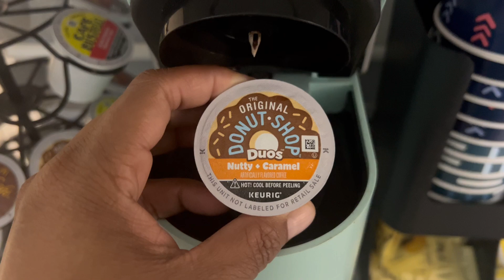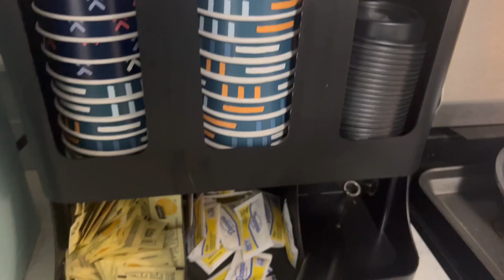Vlogtober Day 11: My Favorite Fall Coffee